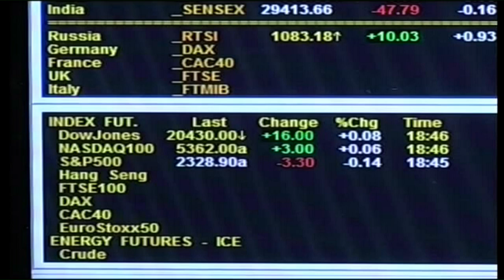ส่องหุ้น 17 เม.ย. 60 + ตอบคำถาม [2]